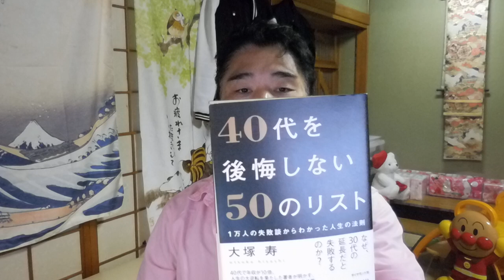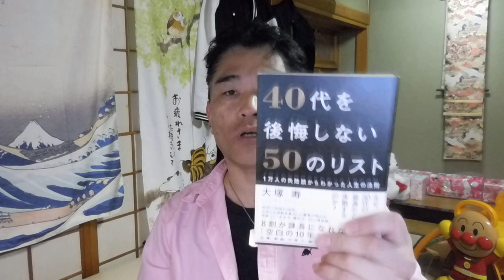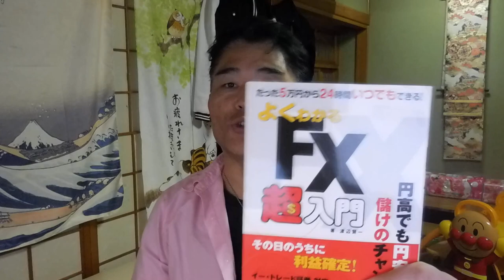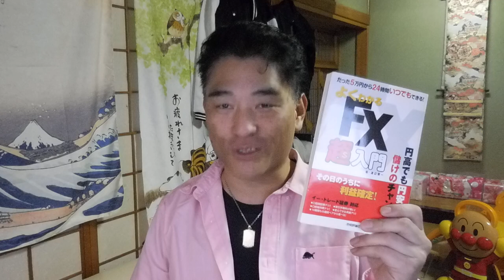【神道：花家龍馬】第192話：勉強法と稼ぎ方